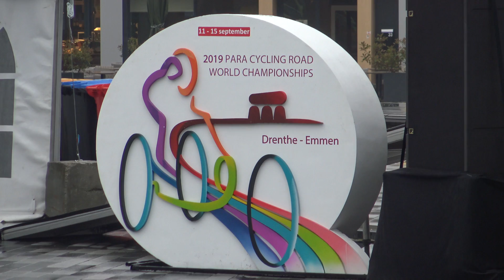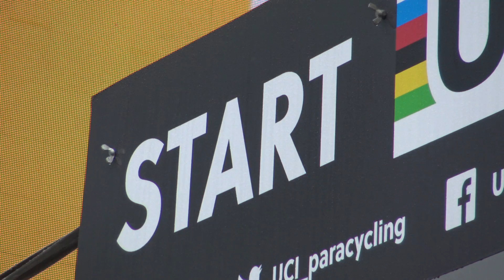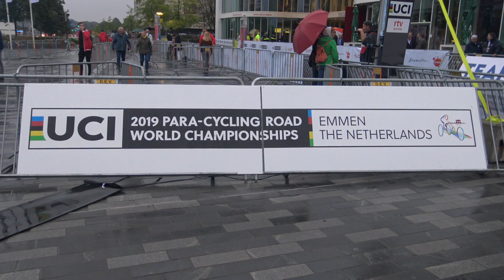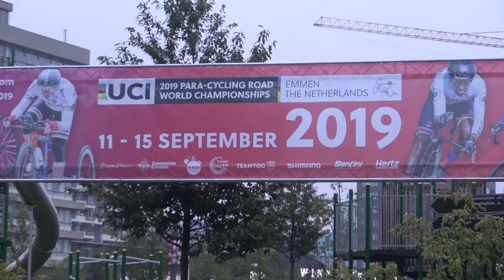Para-Cycling Road World Championships 2019 Emmen Day 1 Team Relay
Coverage of the Team Relay at the 1st day of the Para-Cycling Road World Championships at Emmen.
Beelden van de Ploegaflossing op de 1e dag van het WK Aangepast Wielrennen in Emmen.
01:15 Ploegenaflossing / Team Relay

Op mijn 2e kanaal staan doorkomst video's / On my 2nd channel some passage videos.